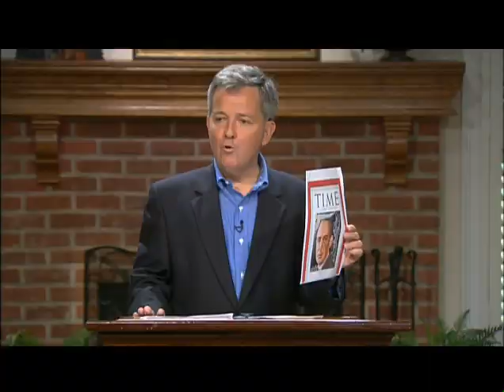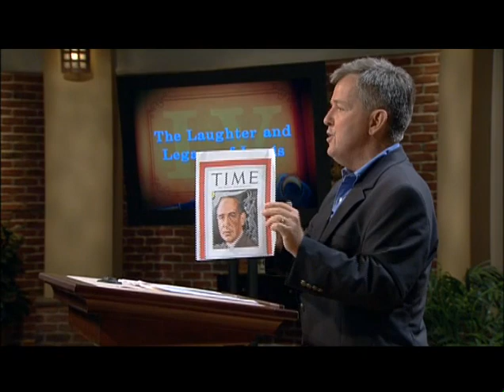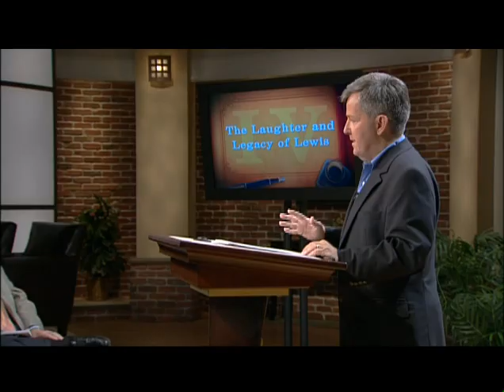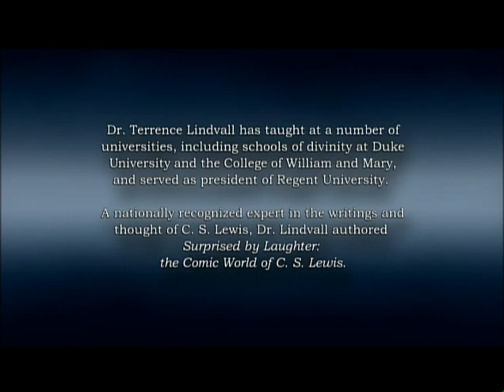C.S. LEWIS PART IV: His Laughter